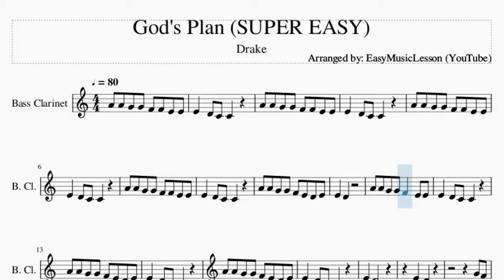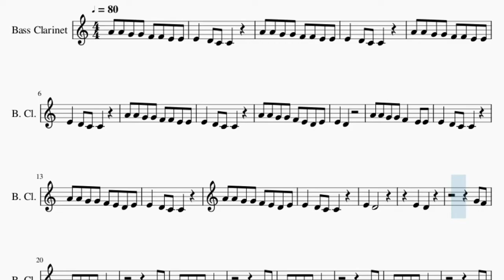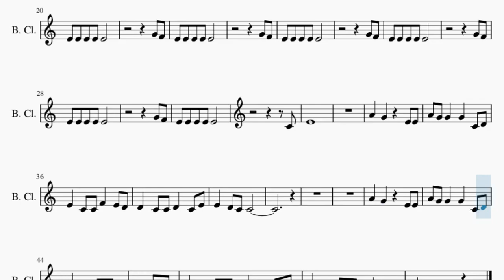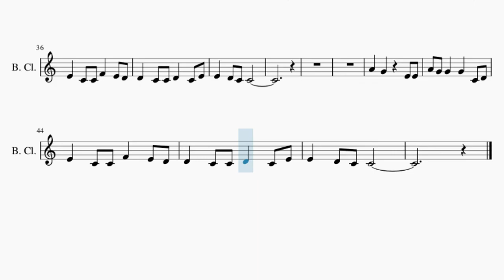SUPER EASY Bass Clarinet Sheet Music: How to play God's Plan by Drake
Comment and let us know how the videos have helped you. It keeps us going! :)Here is a sheet music/tab video on the song God's Plan (SUPER EASY) by Drake on the bass clarinet. A bass clarinet sheet music arrangement which is transposed to notes that are easily played by bass clarinet, for the song God's Plan (SUPER EASY) by Drake.

EasyMusicLesson teaches you to play the your favorite instrument, through well-arranged sheet music so that you too can learn how to play God's Plan (SUPER EASY) by Drake on the bass clarinet as fast as you can. A bass clarinet sheet music with backing tracks to help your play the song better.

Chords of Bass Clarinet arrangement:
C Min 7   C Min 7   C Min 7   C Min 7   D Min 7   D Min 7   D Min 7
D Min 7   C Min 7   C Min 7   C Min 7   C Min 7   D Min 7   D Min 7
D Min 7   D Min 7   C Min 7   C Min 7   C Min 7   C Min 7   D Min 7
D Min 7   D Min 7   D Min 7   C Min 7   C Min 7   C Min 7   C Min 7
D Min 7   D Min 7   D Min 7   C Min 7   D# Maj   D# Maj   D# Maj
D Min 7   F Maj   F Maj   C Min 7   D# Maj   D# Maj   D# Maj
D Min 7   A Min 7 b5   D# Maj   D# Maj   D# Maj   D Min 7   F Maj
F Maj   C Min 7   D# Maj   D# Maj   D# Maj   D Min 7   F Maj
F Maj   C Min 7   D Min 7   C Min 7   D Min 7   C Min 7   D Min 7
C Min 7   D Min 7   C Min 7   D# Maj   D# Maj   D# Maj   D Min 7
F Maj   F Maj   F Maj   C Min 7   C Min 7   C Min 7   C Min 7
D Min 7   D Min 7   D Min 7   D Min 7   C Min 7   D# Maj   D# Maj
D# Maj   D Min 7   F Maj   F Maj

Melody notes of Bass Clarinet:
A4 A4 G4 G4 F4 F4 E4 E4
E4   D4 C4 C4
A4 A4 G4 G4 F4 E4 D4 E4
E4   D4
A4 A4 G4 G4 F4   E4 E4
E4   D4
E4   D4
G4 F4
E4 E4 E4 E4 E4
G4 F4
G4 F4
G4 F4
G4 F4
G4 F4
C4
E4
A4   G4     E4 E4
A4 G4 G4   G4   C4 D4
E4   C4 C4 F4   E4 D4
D4   C4 C4 D4   C4 E4